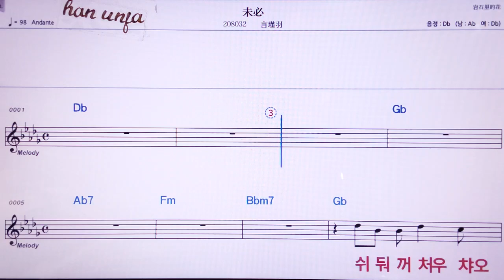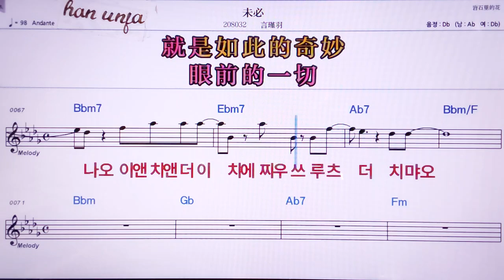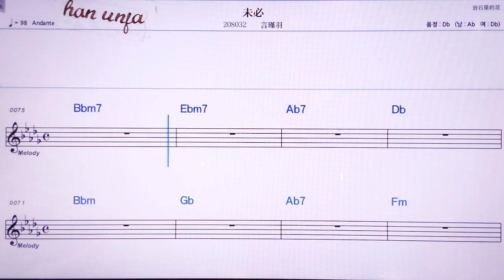💖웨이삐/이앤찐위 👍MR,노래방, 악보, 코드,Karaoke With Sheet Music